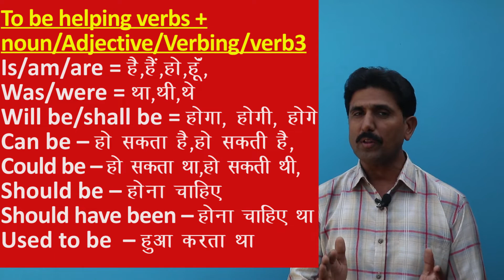मै तुम्हारी हरकतों से तंग आ गई हूं कैसे बोले use of sick of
In this important video you will learn the Use of sick of बोर हो गया है ऊब गया है थक गया है कैसे बोले    with many Hindi and English examples please watch the video till end,Hello friends,I Deepak Chauhan from Rainbow English Institute since 1991.welcomes you in this video friends please support us by liking,sharing and subscribing our channel, so that we may be motivated to make new and knowledgeable videos,Thanks a lot for being the part of my channel,your feedback and suggestions are welcome.Please do write on comment box to improve or update.